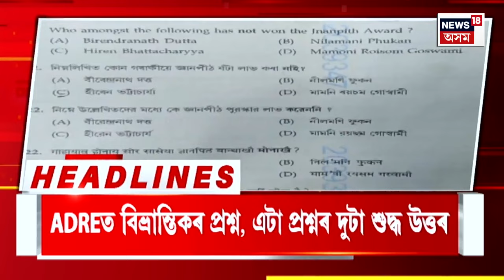Morning Headlines | CM's Atmanirbhar Scheme | আজি মুখ্যমন্ত্ৰী আত্মনিৰ্ভৰ অসম আঁচনিৰ শুভাৰম্ভ